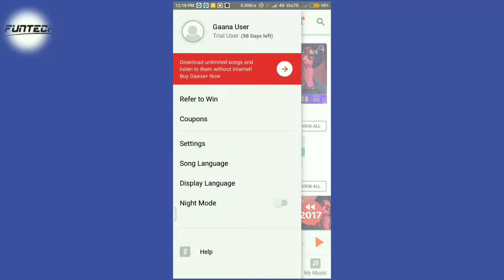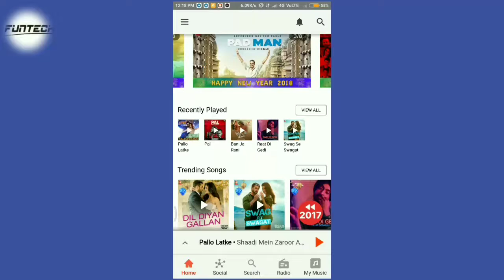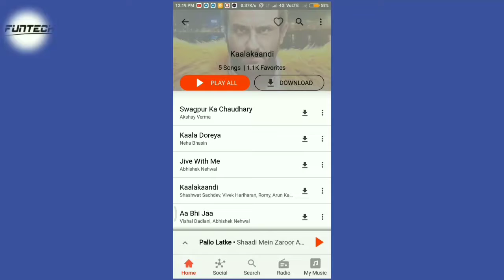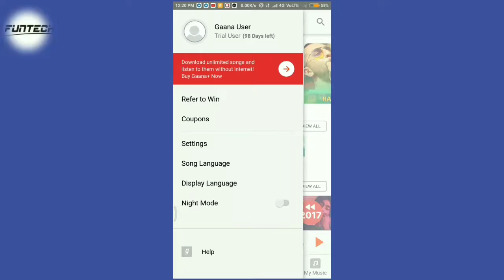Ganna.com ka limited period offer hurry up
Try once again it's back
Okay
सपोर्ट करो मुझे
आशा करता हु आपको विडियो पसंद आया होगा
अगर पसंद आया तो लाइक करो
वार्ना dislike करो
थैंक्स फ़ॉर वाचिंग माय विडियो
टेक  केअर एंड बाई बाई